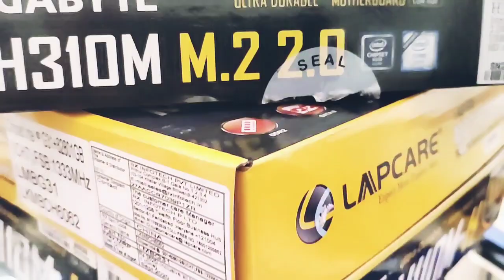Computer service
Complete service point